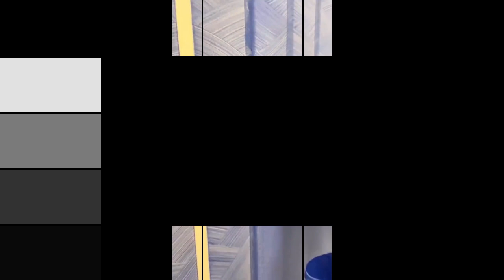Construction Techniques 7 || 2024 တည်ဆောက်ရေးနည်းပညာများ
တည်ဆောက်ရေးနည်းပညာများကို လေ့လာနိုင်ရန် တင်ပြေပေးလိုက်ပါတယ်။